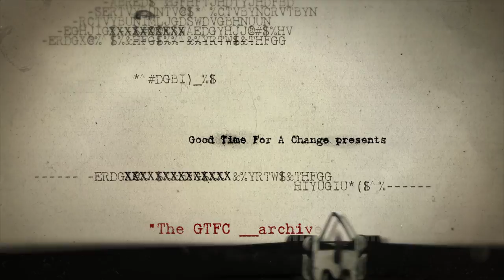GTFC 003 - L'erba del vicino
"Ci sono paesi nel mondo in cui c'è un forte interesse verso l'erba del vicino. E non è da parte del cartello di Tijuana o del nucleo speciale antidroga."
Dagli archivi di Good Time For A Change, un film di Danilo Melideo